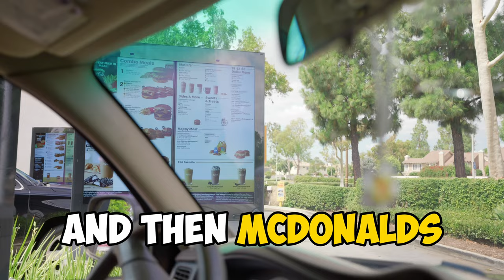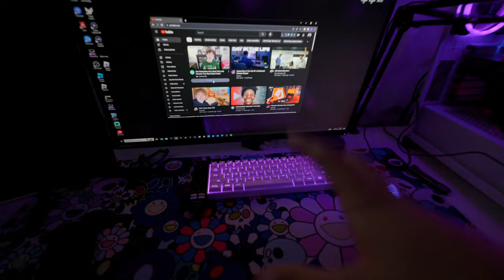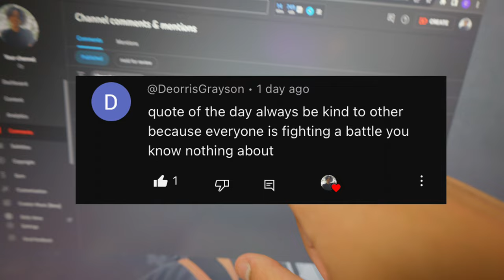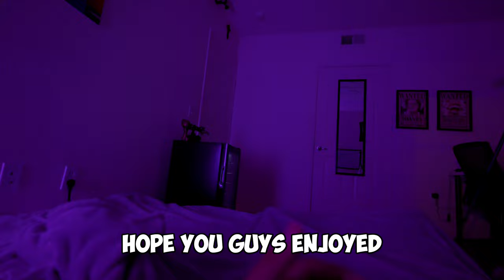Day In The Life of a small Streamer *Realistic*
In this video I will be showing you a realistic day in the life of a streamer / content creator. I plan on doing a revamping of my dream gaming setup and room tour a few videos after this one. I truly appreciate all the love and support you've all been showing the channel. 🙏🏽

I hope you enjoy the video as much as i enjoyed making it for you all.

YOU are truly appreciated ❤️